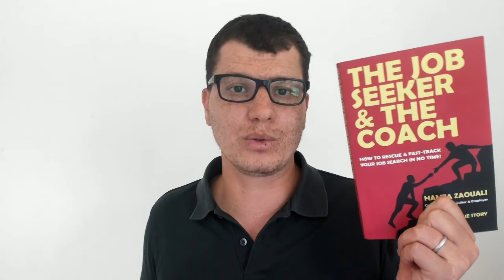How to Respond to a Layoff (Fight Your Way Through It)!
Preparing for Mass Layoffs and get the best out of it. A few points to negotiate...

Download the first 3 chapters of my book "The Job Seeker & The Coach" 100% free